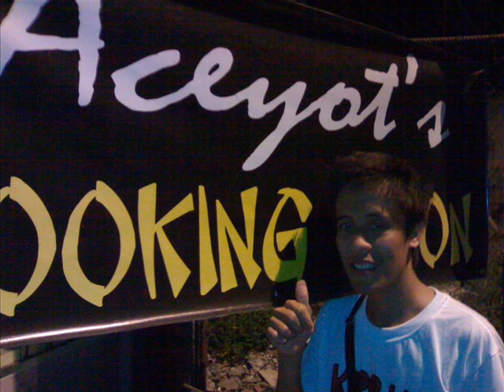PINASMILE MAFC EDITION MOR CEBU